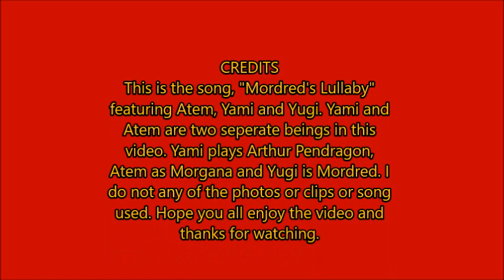Mordred's Lullaby Atem, Yami and Yugi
This is the song, "Mordred's Lullaby"
featuring Atem, Yami and Yugi. Yami and
Atem are two seperate beings in this
video. Yami plays Arthur Pendragon,
Atem as Morgana and Yugi is Mordred. I
do not any of the photos or clips or song
used. Hope you all enjoy the video and